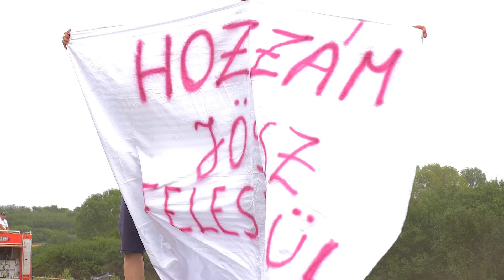19. Ottományi falunapok 2022. augusztus 20-21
A Szalacs községhez tartozó Ottományban 2022. augusztus 20-21 tartották a 19-dik falunapokat. Volt asztalitenisz-verseny, foci, kézilabda, jótékonysági előadás, könyvbemutató, tűzijáték és rengeteg vendég a szombat esti koncerteken.
A vasárnapi érdekességek közül az egyik egy rendhagyó lánykérés volt, ami a roncsderbi futam előtt történt, a bogyoszlói versenyző, Borsi Ákos ugyanis itt kérte meg széplaki barátnője kezét. Bagosi Bettinán látszott, hogy váratlanul érte a hír, de ez mit sem változtatott érzésein:  igent mondott a később a „legőrültebb” versenyzőként díjazott párjának.